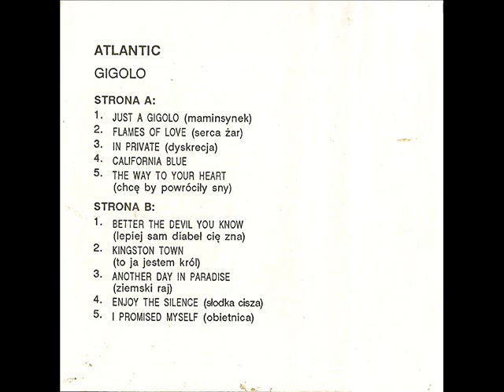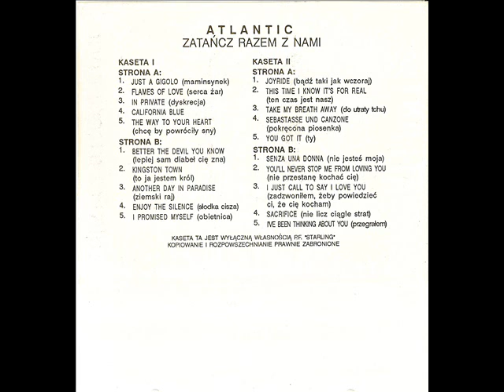Atlantic - California blue [Zatańcz razem z nami vol. 1 Gigolo (Starling) (S918-1)] (Polskie Disco)